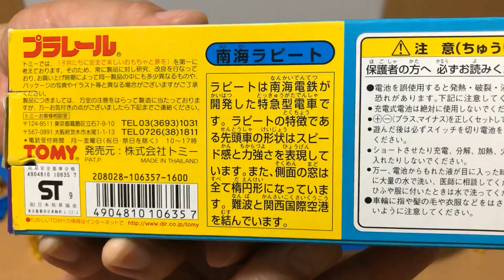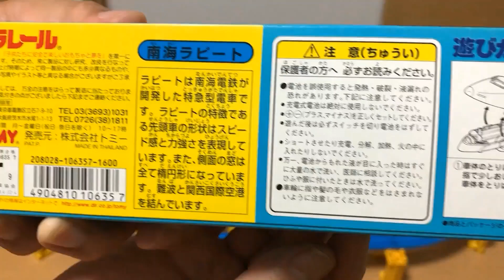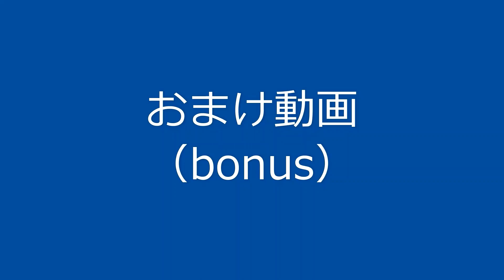【プラレール単品紹介】開封！ 南海ラピート （３つ窓箱・タイ製・２スピード）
単品売りプラレールの開封動画です。　私の所有しているプラレールを紹介してきています。
今回から、南海電鉄シリーズ。　初回は「南海ラピート」、３つ窓箱バージョンです。

  6:00 実写　　　12:00 トミカ関連　　　18:00 プラレール運転会　　　22:00 開封動画

■Twitterやってます！運転会の日程など呟きます。

13歳以下の方がご視聴される際は保護者の方とご一緒にご覧ください。